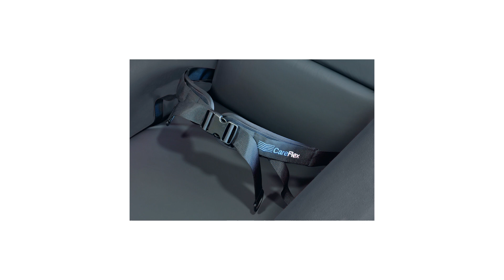Part Eleven - Seating Prescription (Pelvic Stability)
Part Eleven in our Series of Educational Videos